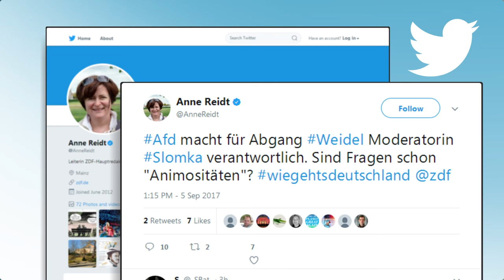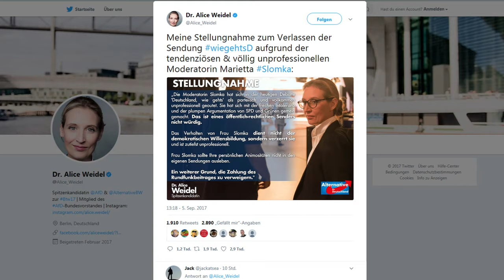Eklat in Live-Sendung: AfD-Kandidatin Alice Weidel verlässt überraschend TV-Studio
Alice Weidel ist während einer ZDF-Talkrunde aus dem Studio gebraust. Sie hatte sich über eine verbale Attacke von CSU-Generalsekretär Scheuer geärgert. Auf Twitter beschuldigt die AfD-Kandidatin Moderatorin Slomka.